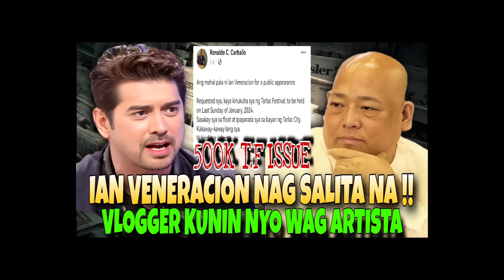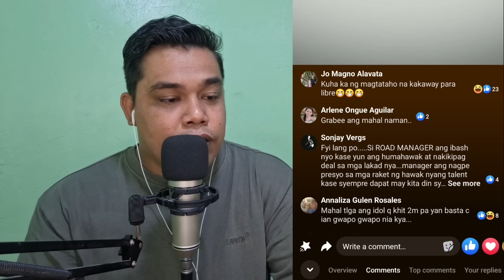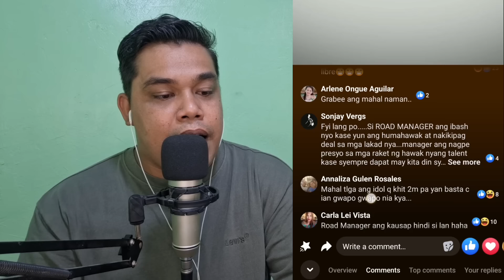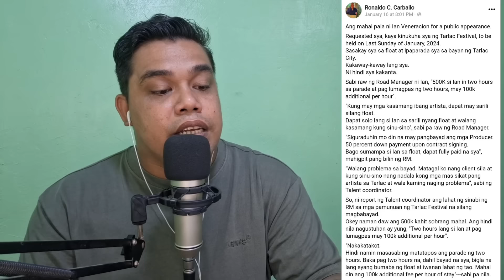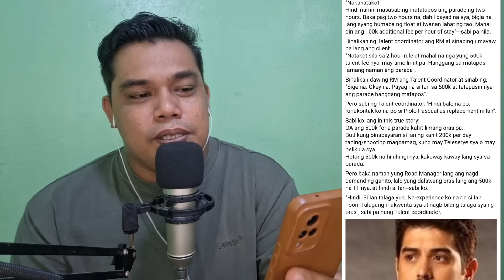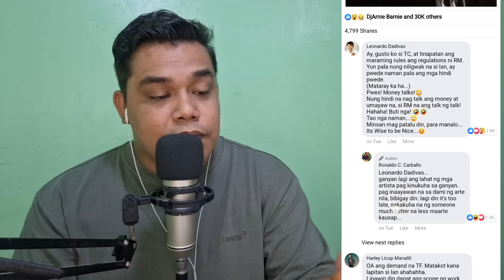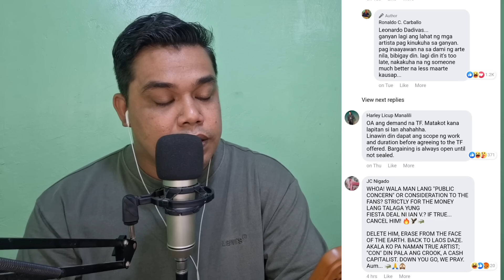IAN VENERACION 500K TALEN'T FEE VIRAL ISSUE NAG SALITA NA❗️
TVJ DEPENDER'S